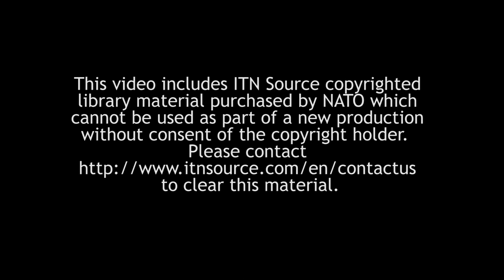Why is Canada sending soldiers to Latvia?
Earlier this year, Canada, Germany, the United Kingdom and the United States each committed to leading a multinational battalion in the eastern part of NATO.

Canada’s Minister of Defence, Harjit Sajjan, talks about why Canada decided to send its soldiers in the context of challenges from Russia and the long-standing commitment of Canada to defending Europe.